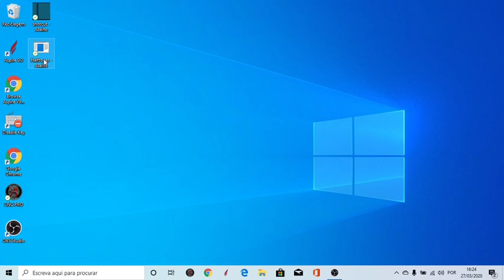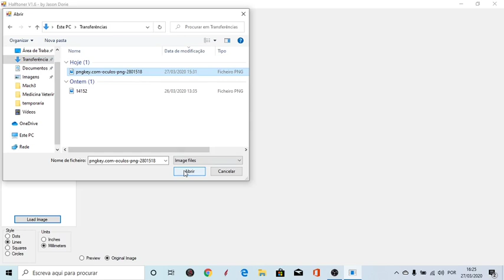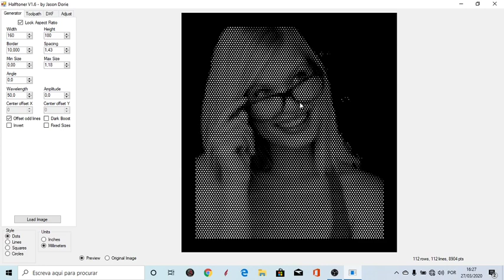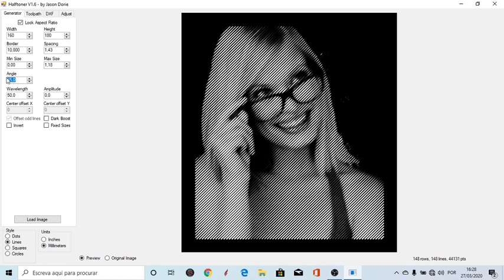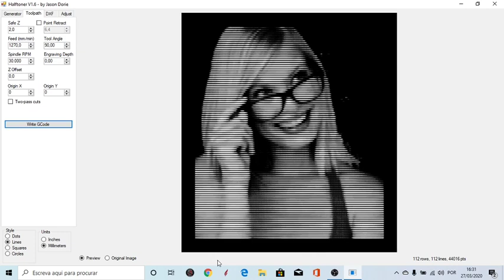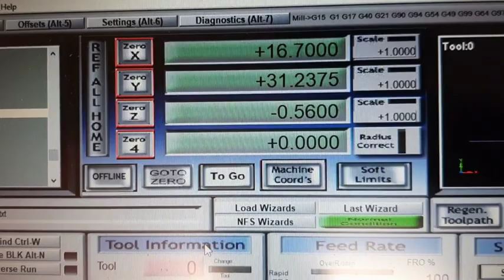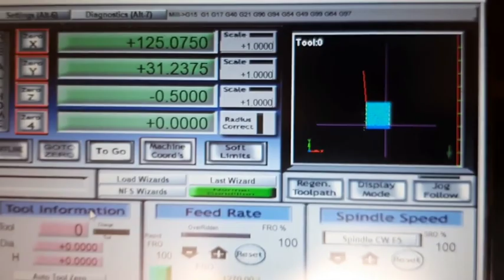Halftone | Entalhe de Fotos Fácil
Programa Simples para Criação de Percursos Halftonner

Programa Simples para Entalhe de Fotos com CNC Router
Link do Programa/ Não precisa instalar